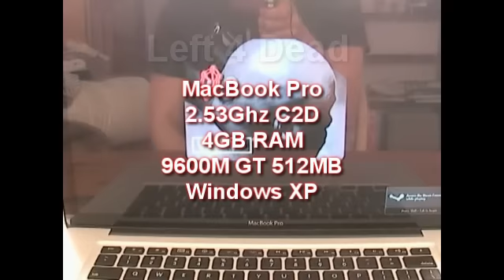Left 4 Dead - MacBook Pro 9600M GT - Late 2008 Unibody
A late-2008, unibody MacBook Pro running Left 4 Dead.

MBP 2.53Ghz C2D
4GB RAM
9600M GT 512MB
Windows XP
Valve L4D